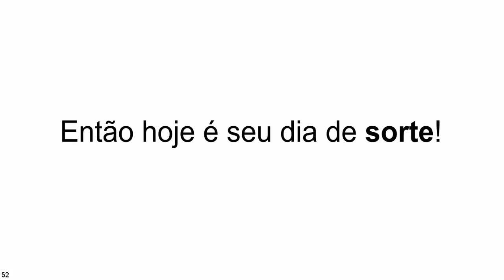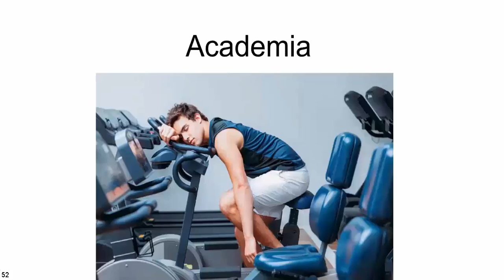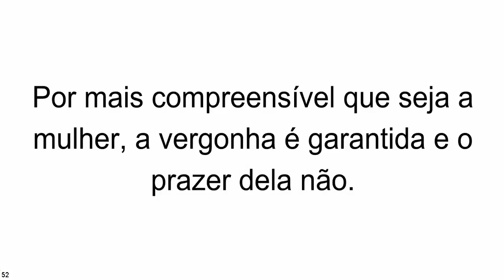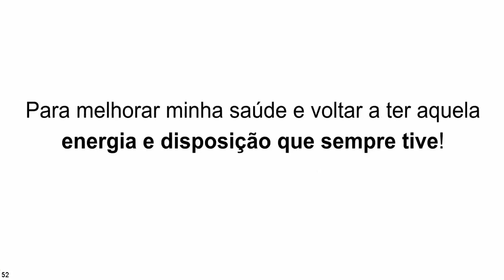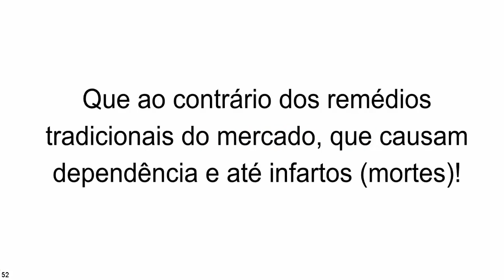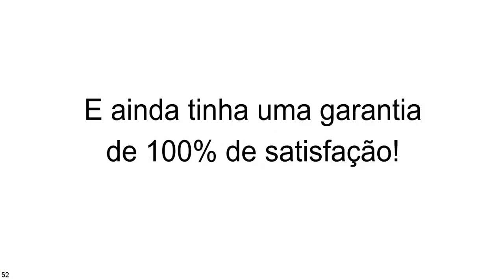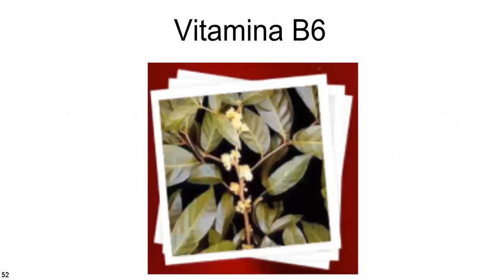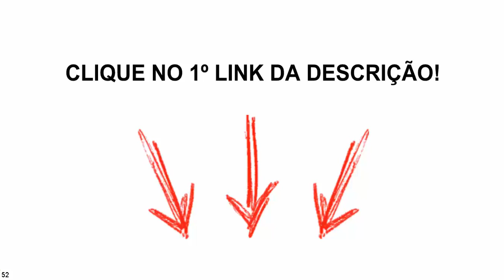👉MaxPotente Depoimento! VEJA MEU DEPOIMENTO sobre o Estimulante Sexual MaxPotente Depoimento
Neste vídeo conto minha história e dou todas informações sobre esse estimulante sexual.

Eai, como vai? Você chegou a esse vídeo porque está procurando mais informações sobre o MaxPotente Depoimento certo? o vídeo mais sincero sobre o MaxPotente Depoimento e não vai precisar gastar mais tempo com outros vídeos. Geralmente você assiste 10 vídeos que são tudo cópia um do outro, tudo o mesmo blablabla e você gasta seu tempo em vão. Bom, vamos lá... Mas falou que como era meu camarada, ia fazer diferente, então me indicou um estimulante sexual, um viagra natural, que ao contrário dos remédios tradicionais do mercado, que causam dependência e até infartos (mortes), este, era um suplemento 100% natural, composto por muitas vitaminas e minerais e sucesso de vendas nos EUA. Foi aí que ele me disse “Cara, compra o MaxPotente Depoimento tu não vai se arrepender”. Depois dessa conversa, fui correndo pra casa e comecei a pesquisar. Dizendo que o MaxPotente Depoimento Funciona Sim. Vou resumir, se você tomar o MaxPotente Depoimento por 30 dias certinho e não ficar satisfeito, você pode pedir reembolso e terá seu dinheiro de volta… Isso é sensacional, nunca tinha visto uma garantia assim, se quiser saber mais clica no link da descrição. Bom, o suplemento não tem contra indicação, é 100% natural, com uma garantia linda dessas… Não restou dúvida! COMPREI! No dia seguinte mandaram o código do rastreio do Correio e depois de 3 dias estava lá, a solução do meu problema, 06 frascos de MaxPotente Depoimento. Comprei 06 porque o fabricante indica tomar 2 pílulas por dia durante 6 meses. Como 1 frasco vem com 60 pílulas e dura 1 mes, resolvi comprar um kit com 06 e ainda ganhei um belo de um descontão de 52%. Porque 01 pote é R$ 237,00, comprando 06 sai por R$ 397,00, sendo que você ainda pode parcelar em até 12x, e o frete é grátis, é muito acessível. Olha, faz 05 semanas que estou tomando todo dia 2 cápsulas do MaxPotente Depoimento. 1 de manhã assim que acordo e outra antes de dormir. Sabe o que eu tenho a falar pra você? Não perde tempo, o  MaxPotente Depoimento funciona e mudou minha vida. Estou com muito mais energia no dia a dia, sem aquele cansaço de antes, e o sexo… Ah o sexo tá fluindo mais que água no rio. To mais duro que rocha. To durando mais que fila de banco hahaha. O MaxPotente Depoimento é incrível. Faça o teste, você só tem a ganhar. Clica no link da descrição, aproveite a promoção de lançamento no Brasil com 52% de desconto e compra seus frascos de MaxPotente Depoimento e depois vem me contar o que achou! Espero ter ajudado, um abraço e até mais!